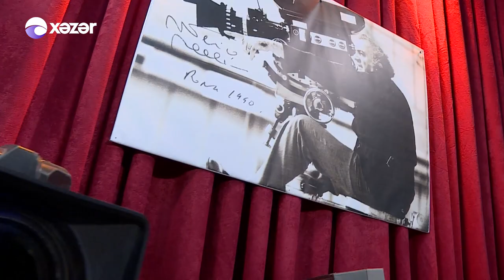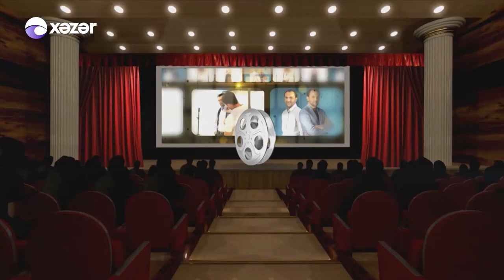Kinomən - Oqtay Mirqasımov 25.10.2020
Aparıcı: Anar Vəliyev
Qonaq : Oqtay Miraqsımov | Rejissor